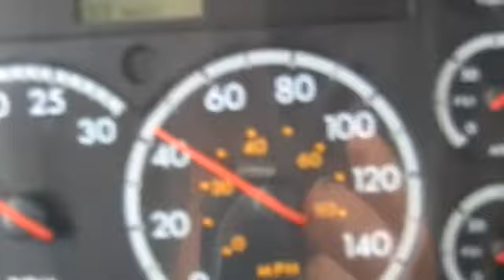Prince Edwars Island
Near Charlettown